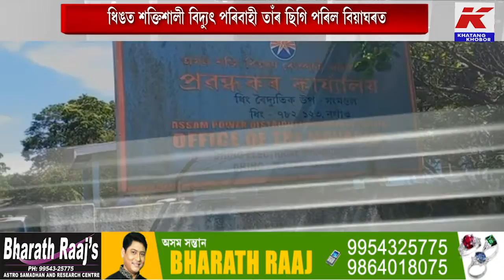ধিঙত শক্তিশালী বিদ্যুৎ পৰিবাহী তাঁৰ ছিগি পৰিল বিয়াঘৰত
ধিঙত শক্তিশালী বিদ্যুৎ পৰিবাহী তাঁৰ ছিগি পৰিল বিয়াঘৰত। কথমপি ভয়ংকৰ দুৰ্ঘটনাৰ পৰা ৰক্ষা পৰিল এটা অঞ্চল। বিদ্যুতৰ সংস্পৰ্শত জ্বলি উঠিল বিয়াঘৰৰ বিভিন্ন আচবাব। ধিঙৰ নেপালী গাঁৱৰ সমীপত ঘটিল এই ঘটনা